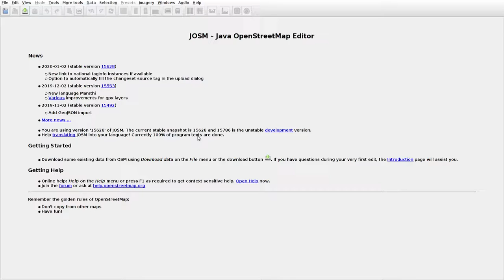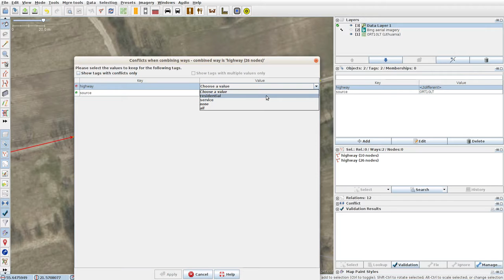JOSMrec0264 2020 01 28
Lithuania. Brožiai, Stirbiai. Tracing buildings (mainly) in JOSM for openstreetmap.